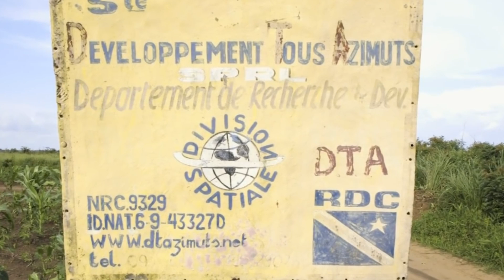des FUSÉES en République Démocratique du CONGO | KEKA AEROSPACE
🚀 Dans cette vidéo, je vous propose de découvrir les fusées Troposphère de l'entreprise Keka Aerospace (anciennement DTA) basé en République Démocratique du Congo.

Alors que le vol de Trospohère 6 devrait avoir lieu en Février 2023, quels sont les objectifs futurs de l'entreprise ?

🌟 Merci à Pierre B. pour son super travail de rédaction
00:00 - Le Spatial existe en Afrique
01:02 - La création de Développement tous Azimuts
01:59 - Le programme Troposphère
02:26 - Troposhère 1 et 2
02:55 - L'annulation du vol de Troposhère 3
03:04 - Troposhère 4
03:23 - Pourquoi Trospohère 5 a raté sa mission ?
05:44 - Troposphère 6
07:40 - Quel est l'avenir de Keka Aerospace ?
08:38 - Conclusion